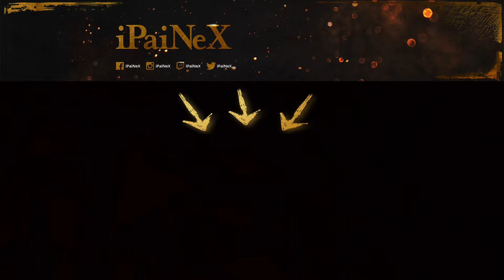Let's Play SWTOR Jedi Gelehrter #110 Der Imperator ist zurück [German/HD/PC]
Heute in Let's Play Star Wars The Old Republic Jedi Gelehrter [Fallen Empire] Lade ich euch in die Galaxy von SWTOR ein um mich auf meinen Missionen und Quest's zu begleiten!

Mein Gaming Notebook:
  43,9 cm (17,3 Zoll)
  Intel Core-i7 4720HQ 2,6GHz
  16GB RAM
  1TB HDD + 512GB SSD
  Windows 8.1